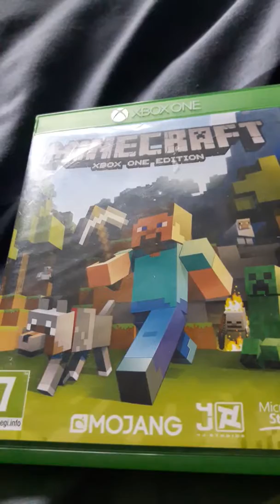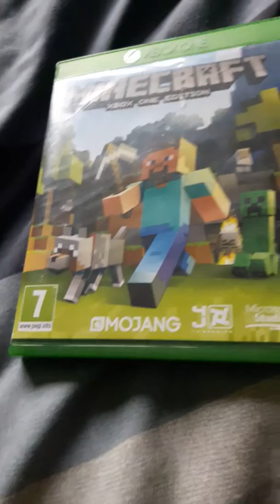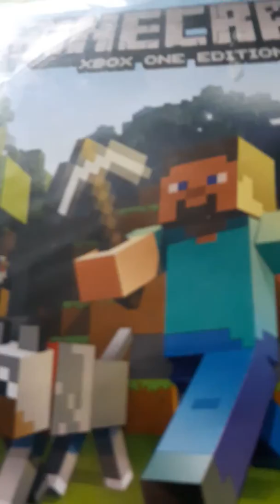The end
Not really😂😂😂